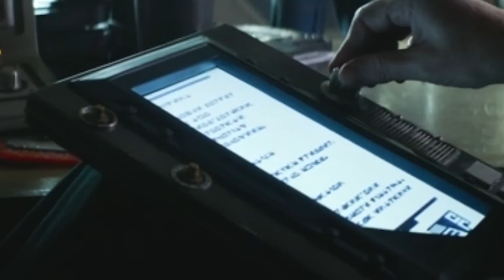The Small Details in Andor That Go Unnoticed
Star Wars' Andor TV show is masterful in its use of show, don't tell in. There are so many small details on screen that go unnoticed and help build the world and characters of Star Wars.

INSTAGRAM    AXIEFILMS
TIKTOK AXIEFILMS